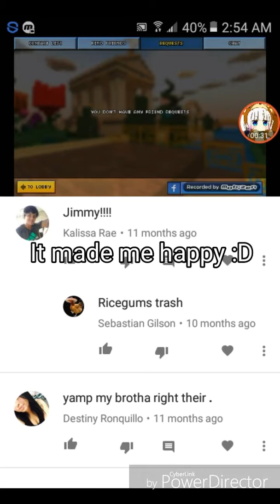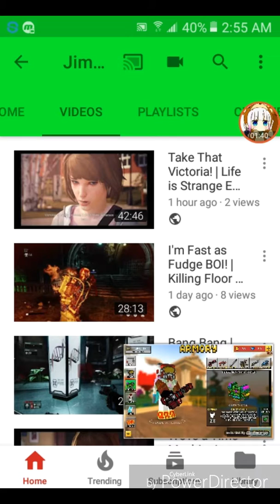1 Year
Thank you guys so so much for one awesomeness year on YouTube. We started at rock bottom but now look where we are. Might not be in the thousands but I'm grateful for the people who have stuck with me. Bye :D